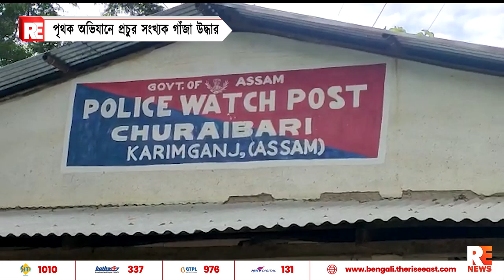পৃথক অভিযানে প্রচুর সংখ্যক গাজা উদ্ধার